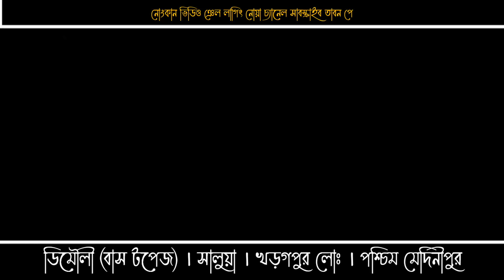ডিমৌলী সান্তালি প্রোগ্রাম ভিডিও || Jhakas Music Band , New Santali Program Video 2023 || (Charan)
Dimoli Program
Dimoli Program Video
Dimoli Program 2023
Dimoli Program Video 2023
Dimoli Fansan
Dimoli Fansan Video 2023
Dimoli Santali Program
Dimoli Santali New Program
Dimoli Viral Video
Dimoli Video Fansan Video
Dimoli Mela Program Video
Dimoli Charan Kumar Murmu Video
Dimoli Dabung Dance Video 2023
Dimoli New Fansan Video 2023
Charan Kumar Murmu New Song Dimoli
Dimoli  New Program Video 2023
Dimoli Steg Program Video Charan Kumar Murmu
Dimoli Dabung Video
Dimoli Program Video
Dimoli Charan Kumar Murmu  Program Video
Dimoli Charan Kumar Murmu Fansan Video
Dimoli Mela Program
Dimoli Santali Program
Dimoli Program Videos
Dimoli Program Video
Dimoli Night Program
Dimoli Santali Program
Dimoli Charan Kumar Murmu Program
Dimoli Charan Kumar Murmu Fansan
Dimoli Santali Program Video 2023
Dimoli Night Program 2023
Dimoli Stag Program 2023
Dimoli Santali Fantastic
Dimoli Santali Fantastic Video
Dimoli Dance Program Video
Dimoli Dabung Dance
Charan Kumar Murmu Program
Charan Kumar Murmu Program Video
Charan Kumar Murmu All Songs
Charan Kumar Murmu Program 2023
Charan Kumar Murmu Steg Program Praharaj Pur
Charan Kumar Murmu Program Songs
Charan Kumar Murmu Program Video Songs
Charan Kumar Murmu All Program Video
Charan Kumar Murmu Fantastic Video
Charan Kumar Murmu Fansan Video
Charan Kumar Murmu Dance
Charan Kumar Murmu  Night Program
Charan Kumar MurmuNight Program Video 2023
Ananta Rana Praharaj Pur Program
Ananta Rana Praharaj Pur Fansan
Charan Kumar Murmu Orgestar
Charan Kumar Murmu Viral Video
Charan Kumar Murmu Program Video 2023
Gopinath Murmu Khurika Program Video
Gopinath Murmu Khurika Fansan
Jhunbolda Program Video 2022
Khurika Program Video Gopinath Murmu
Khurika Program Gopinath Murmu New Santali Song
Charan Kumar Murmu New Song
Charan Kumar Murmu Hero Handa Gadi Ting Song
Charan Kumar Murmu New Santali Hende Rimil Jipir Song
Santali Dabung Dance
Santali Traditional Dance
santali New Video
Santali Shot Video
Santali Viral Video Baguria
Santali Chapri Kuri Viral Video Praharaj Pur
Santali Baguria Chapri Kuri
Santali Argester Video
Santali Orgestar Video 2023
Santali Program Video 2023
Santali Argester Video, 2023
Santali Steg Program
New Santali Program Video 2023
New Santali Program 2023
New Santali Program Video
New Santali Fansan Video
New Santali Fansan Video 2023
New Santali Video 2023
Jhakas Music Band 2023
Jhakas Music Band Dimoli
Jhakas Music Band Songs
Jhakas Music Band Traditional Music
Jhakas Music Band Program Video 2023
Jhakas Music Band Ringtong
Jhakas Music Band Program Video Dimoli
Jhakas Music Band Praharaj Pur
Jhakas Music Band Praharaj Pur 2023

PLACE:-
ডিমৌলী ::সালুয়া  :: খড়গপুর লোকাল
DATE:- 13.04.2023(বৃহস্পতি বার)